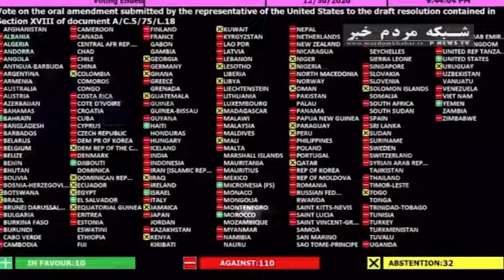بازگشت تحریم‌های سازمان ملل علیه ایران منتفی شد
مخالفت ۱۴۲ کشور با پیشنهاد آمریکا / تنها ۱۰ کشور از جمله بحرین، عربستان و جیبوتی به طرح آمریکا رای موافق دادند